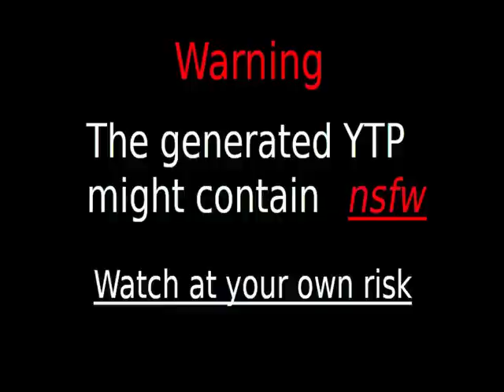Videos Upload Error Sucks (No)